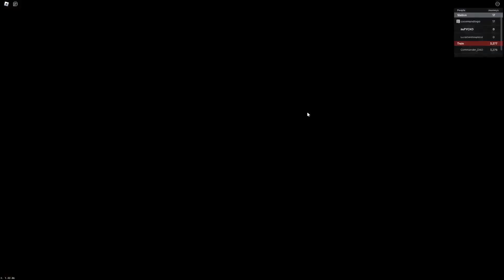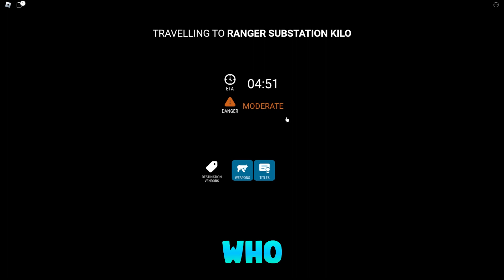Devs?! Quick! Codes for Edward the Man Eating Train in Roblox 2023 New working!